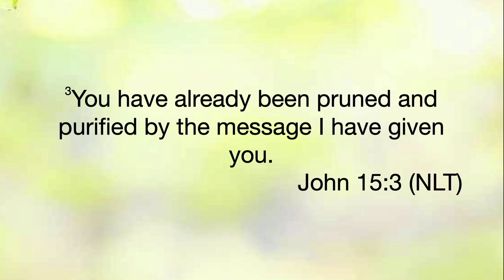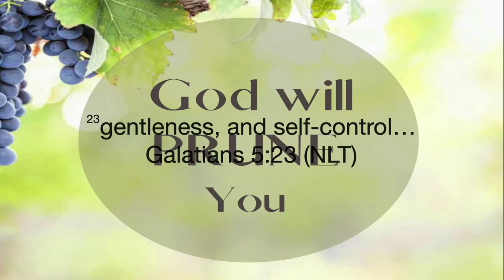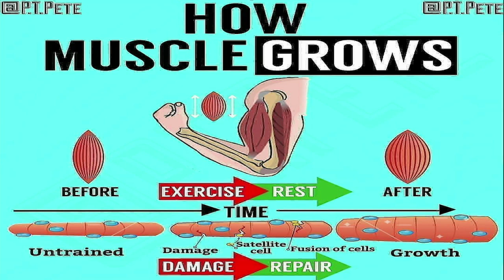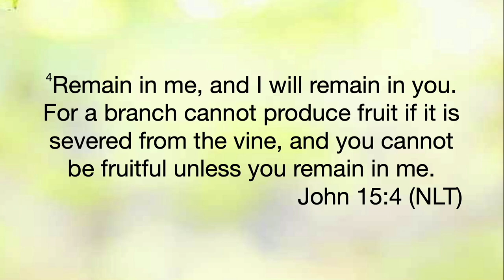God Wants to Grow You // Remain in Me (Part 2) Brad and Misti Helton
Jesus gave us His strategy for spiritual growth. He wants us to BEAR FRUIT, but there is a pruning process we MUST embrace prior to producing a fruitful harvest.